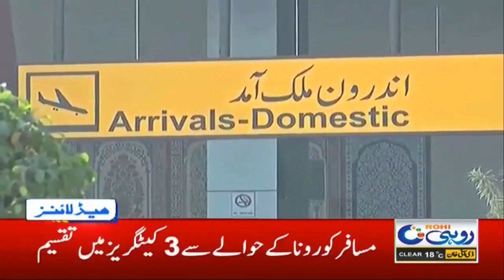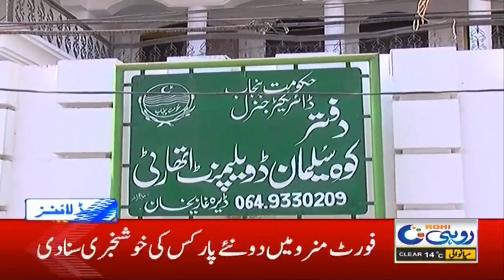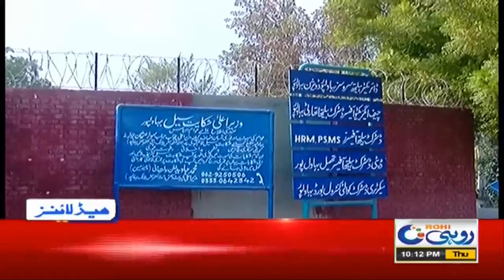Coronavirus Cases Emerges Again!! 10pm News Headlines | 10 Dec 2020 | Rohi